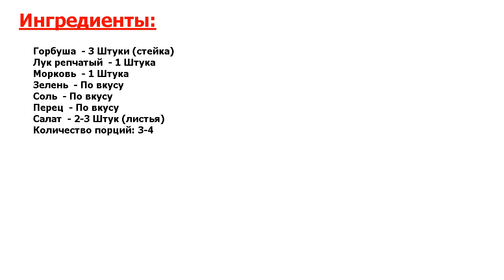Горбуша вареная Рецепт, пошаговый, как приготовить, видеорецепт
Мистический рецепт. Вареную рыбу можно приготовить несколькими способами. Предлагаю варить горбушу на пару, а в этом вам поможет ваша мультиварка. Рыба готовится с овощами, что придают блюду сочность и яркий вкус!